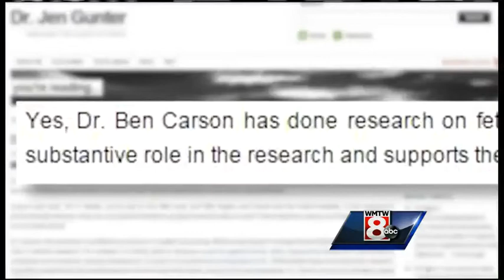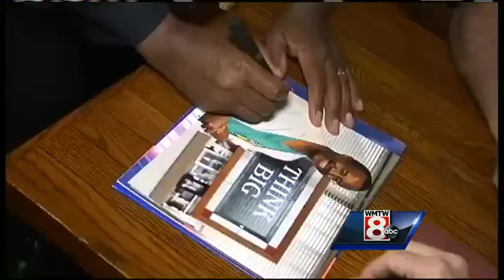Ben Carson stumps in New Hampshire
Dr. Ben Carson briefly discussed a Donald Trump at a campaign stop in New Hampshire. WMTW News 8's Paul Merrill reports.